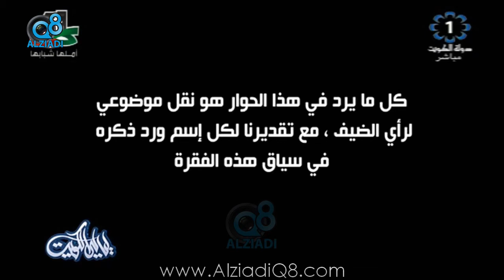برنامج (ليالي الكويت) يستضيف الفنانة السعودية "حلا" عبر تلفزيون الكويت